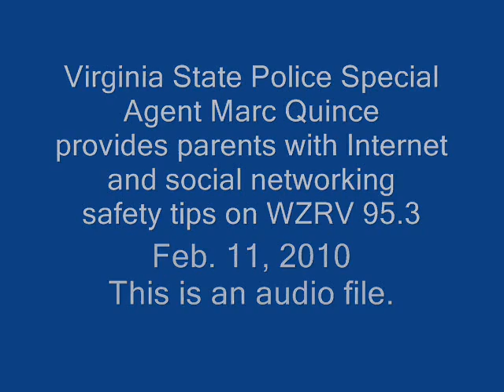Special Agent Quince Provides Internet Safety Tips.wmv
Virginia State Police Special Agent Marc Quince provides parents with social network and Internet safety tips on WZRV 95.3 The River radio station.
This is an audio file.